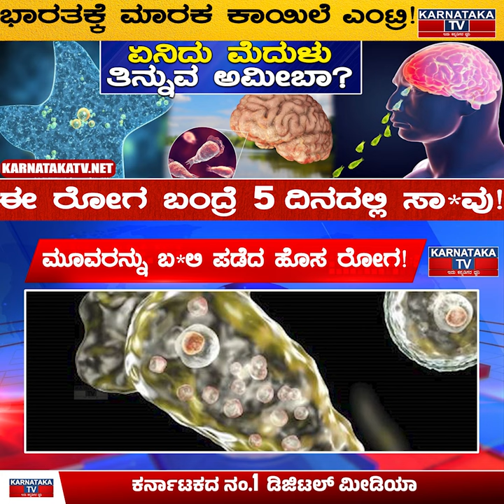ಭಾರತಕ್ಕೆ ಮಾರಕ ಕಾಯಿಲೆ ಎಂಟ್ರಿ! | ಈ ರೋಗ ಬಂದ್ರೆ 5 ದಿನದಲ್ಲಿ ಸಾ*ವು! | Ameba | Karnataka TV